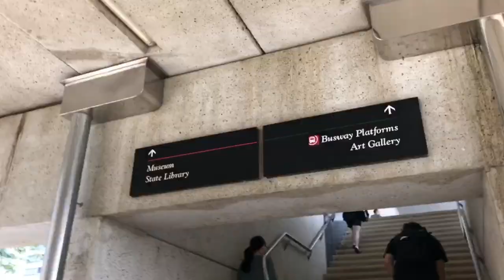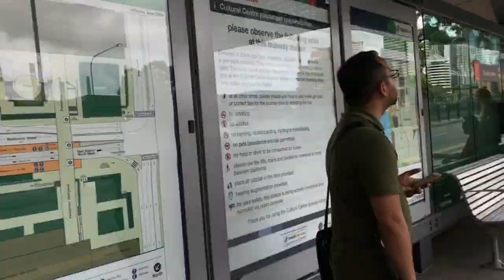Interchange at South Brisbane Station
Signposted walking route between South Brisbane and the nearby Busway stop.